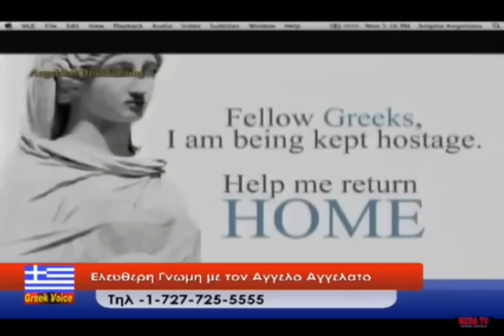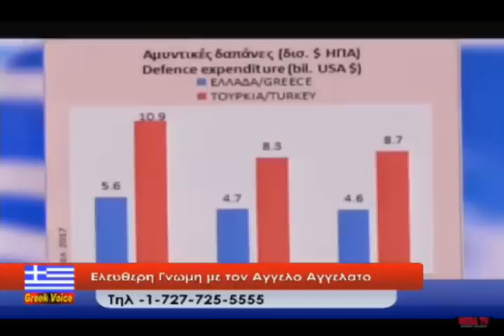Ελευθερη Γνωμε με τον Αγγελο Αγγελατο σημερα Φραγκος Φραγκουλης 10/19/2020